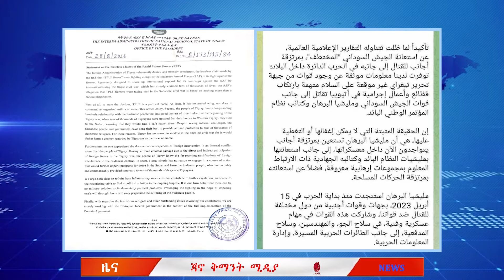ጃቅሚ ዕለታዊ ዘገባ፡ 05 07 2024